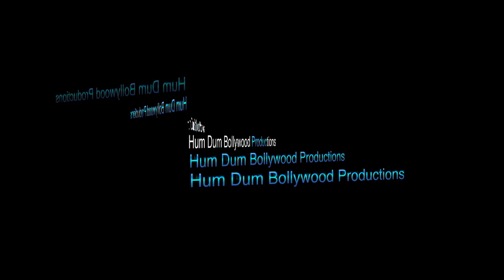STEM OF ROSE AND THORNS TRAILER